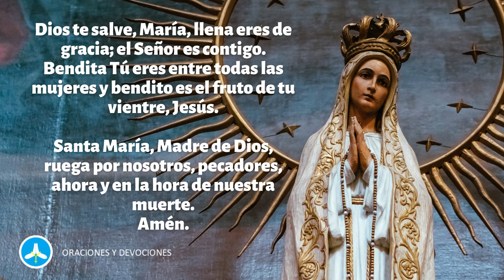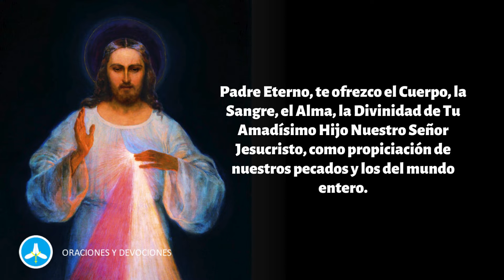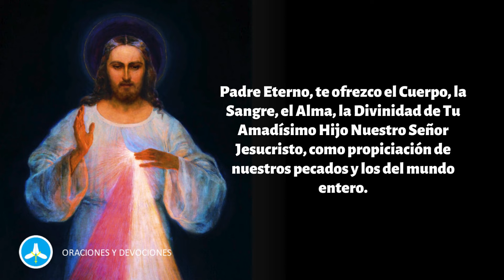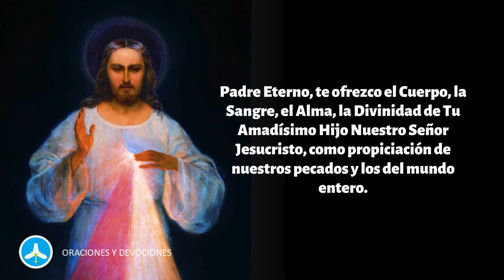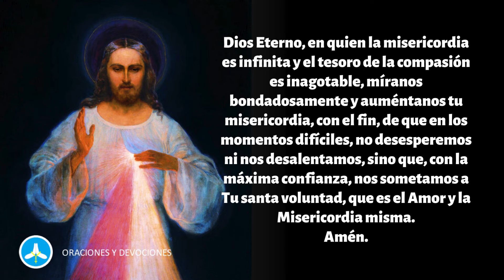Coronilla a la Divina Misericordia de hoy VIERNES 16 DE FEBRERO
Rezo de la Coronilla a la Divina Misericordia y Evangelio del día de hoy VIERNES 16 DE FEBRERO